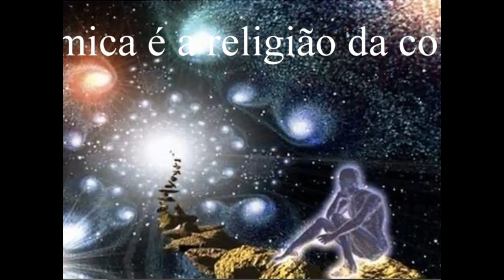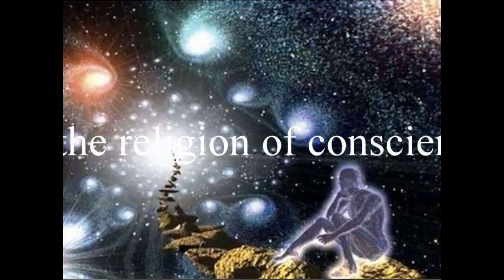Evolvenza La religione cosmica Paquitus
- The cosmic religion is the religion of conscience.
- La religione cosmica è la religione della coscienza.
- La religion cosmique est la religion de la conscience.
- La religión cósmica es la religión de la conciencia.
- Die kosmische Religion ist die Religion des Gewissens.
- A religião cósmica é a religião da consciência.
Evolvenza.it